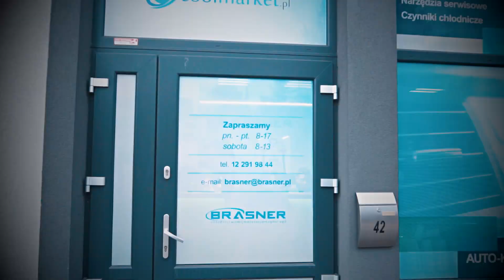Wspornik klimatyzatora składany Rodigas serii MS-230, MS-257, MS-253 z belką montażową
Składany wspornik do klimatyzatora serii MS włoskiej firmy Rodigas z belką montażową. Wspornik wykonany jest z metalu, malowany metodą kataforezy, co zapewnia bardzo dużą odporność na warunki atmosferyczne. Belka wyposażona jest w poziomice ułatwiającą jej prawidłowy montaż.

Zawartość opakowania:

belka montażowa z poziomicą,
dwa ramiona pod jednostkę,
zestaw montażowy: podkładki gumowe amortyzująco - poziomujące.